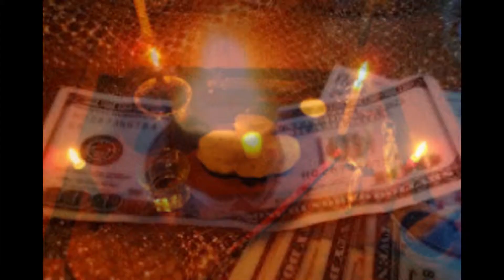THE NATIVE HERBALIST HEALER IN Southgate Soweto Sunninghill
HERBALIST HEALER WITH DISTANCE HEALING POWERS

PURE TRADITIONAL HERBS WHICH ADHERE TO THE INTERNATIONAL NORMS

Powerful Spiritual Traditional Herbalist Healer

Experienced in Ancestral healing and spell casting, Astrologers, African Medicines, Ritualism, Herbalist healers, Spiritual healers, Native healer, Philosophy, Traditional healers

Herbal remedies, holistic healing;

1. Sandawana oil for all spells.

2. Bring Back Lost Lover, even if lost for a long time

3. Remove Bad spells from homes, business &customer attraction etc.

4. Get Promotion you have desired for a long time at work or in your career.

5. Remove the Black spot that keeps on taking your money away

6. Find out why you are not Progressing in life and the solution

7. Eliminate in Family Fights amongest eacchother

8. Ensure excellent school grades even for children with Mental Disabilities

9. Stop your Marriage or Relationship from breaking apart

10. We destroy and can send back the Tokoloshe if requested

11. We heal Barrenness in women and disturbing menstruation

12. Get you marriage to the Lover of your choice

13. Loose and Gain weight

14. Guarantee you win Family Protection Spells.

Are your family members getting sick mysteriously?

Are your family members not making any progress in life – with their career, in school or with their business?

Protection Spells to protect and keep your family safe and help them to be successful in life and to prosper.